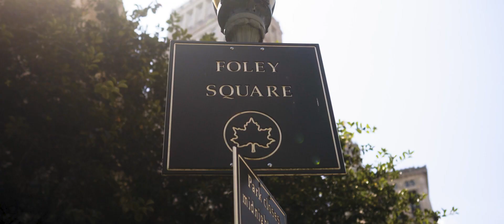Sushmita and Anshul's Plot-Twist Proposal Big City Wedding Video from New York, New York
Kicking off with a happy explosion of best wishes from family and friends, both in person and virtual, Sushmita and Anshul's wedding day featured a wonderful surprise when the bride got down on one knee and proposed to the groom! Swept up in the excitement of New York City, the bride and groom enjoyed a spectacularly sunny day before retiring to the reception in the sky, where their guests shared stories and best wishes for the new couple!

Wedding Ceremony Venue: City Clerk's Office, New York City, New York
Wedding Reception Venue: Solarium, New York City, New York